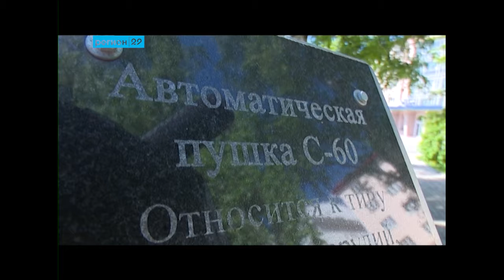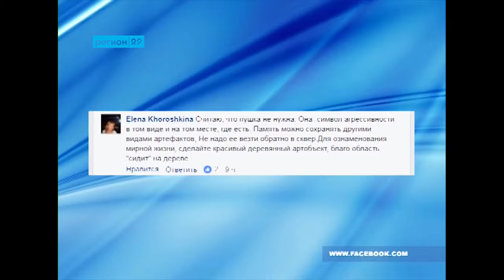20.07.2017 А что же с пушкой?